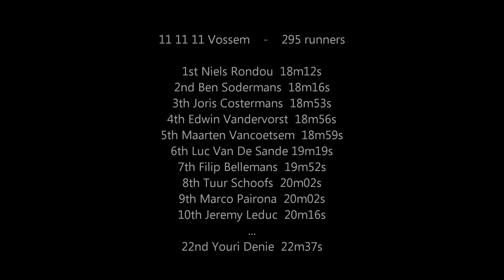11 11 11 Vossem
5km Solidariteitsloop Vossem 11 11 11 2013